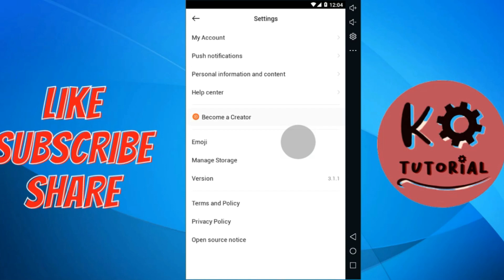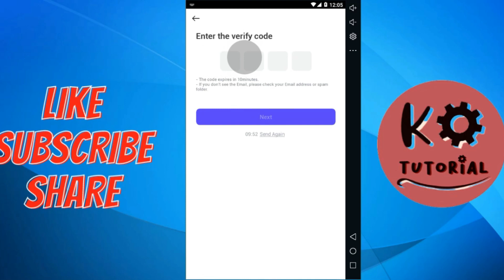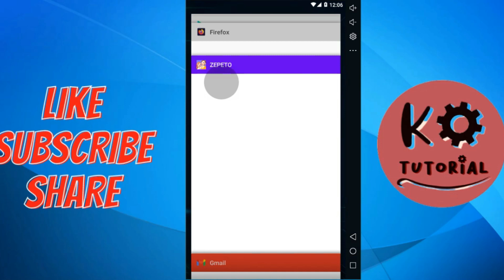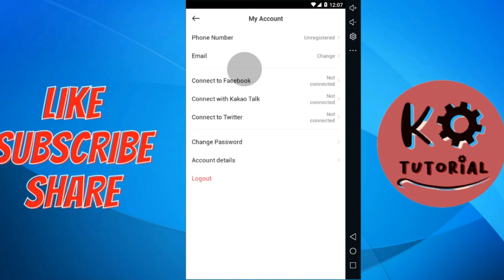Cara Verifikasi Emaill di Zepeto Lewat HP Android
Halo guys kali ini Ko Tutorial akan membatu permasalahan kalian ya itu cara Verifikasi Email di Zepeto Lewat HP Android guys semoga bisa membantu kalian. Tinggalkan Komentar jika kalian ada pertanyaan atau ingin request video tutorial lainnya.

Tag: .